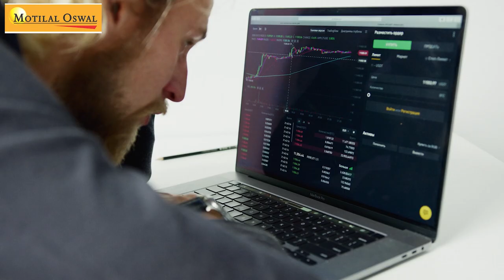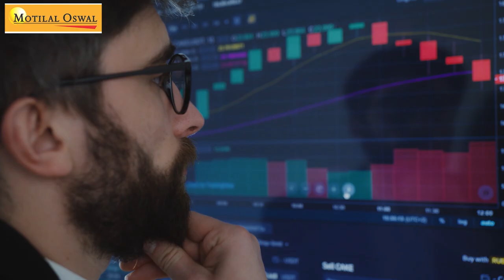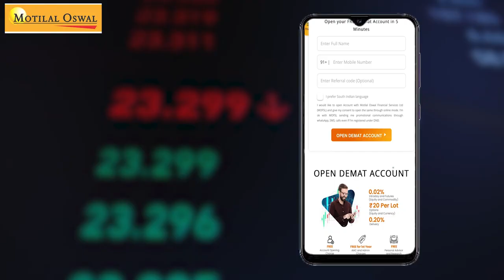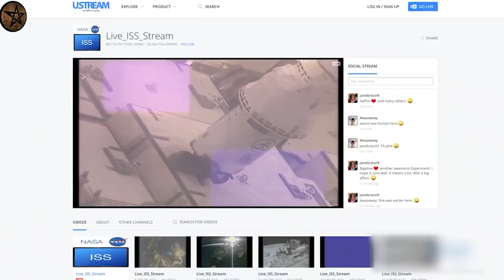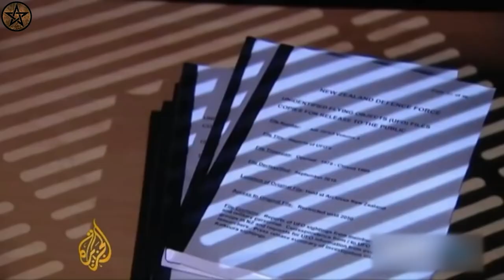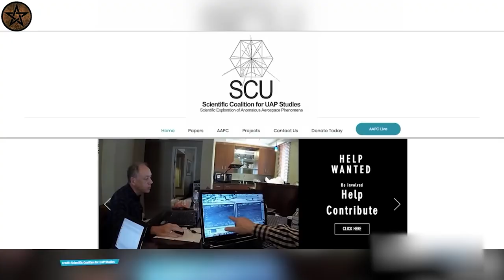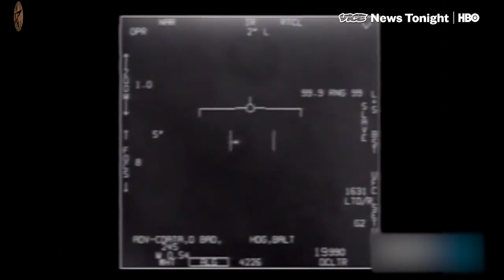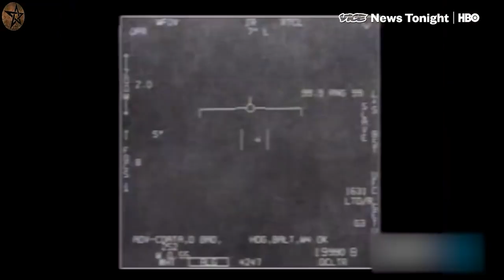അന്യഗ്രഹ ജീവിയെ കണ്ടെത്തിയപ്പോൾ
Open your free demat account today with Motilal Oswal and get a financial advisor